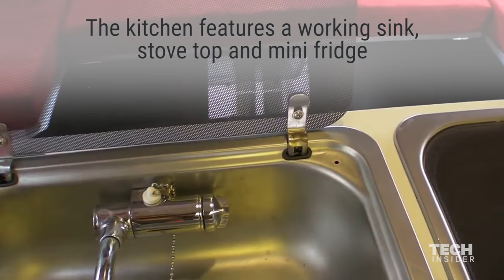This telescoping camper doubles in size to become a tiny home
This expandable camper from RV-maker BauER doubles in size.